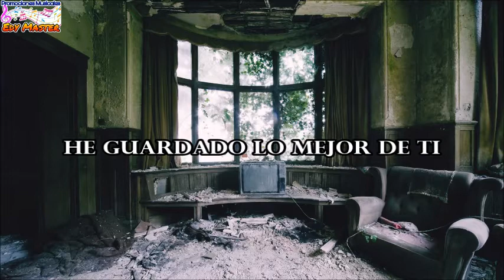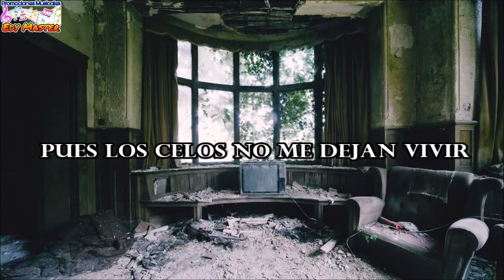Fusión Grupera - Mi Album de Recuerdos (Video Lyrics)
Video Lyrics del Tema "Mi Album de Recuerdos" de Fusión Grupera